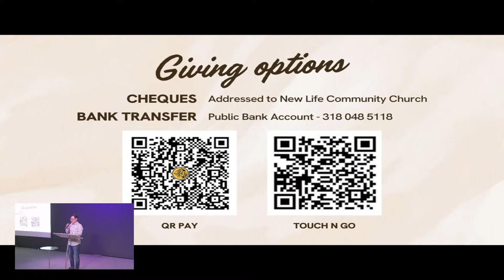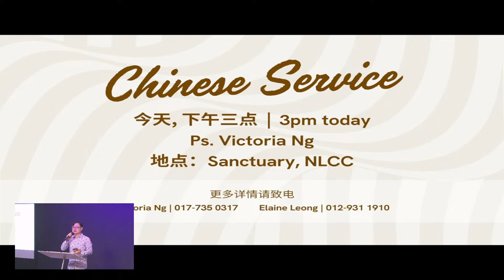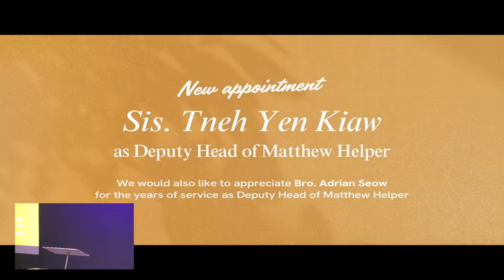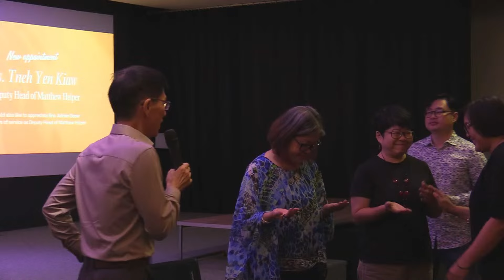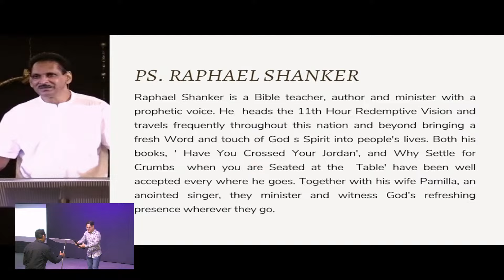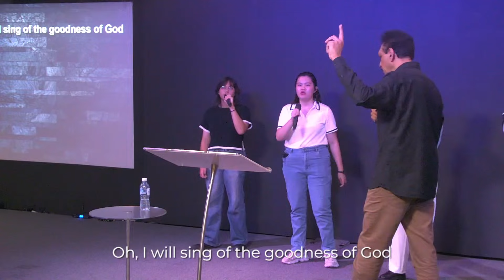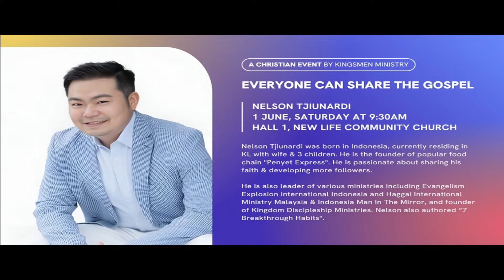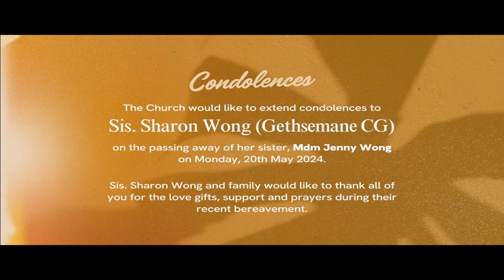26 May 2024 - Ps. Raphael Shanker - Live By Faith